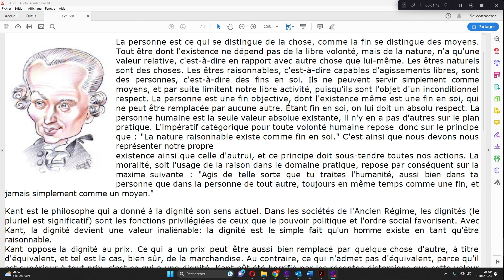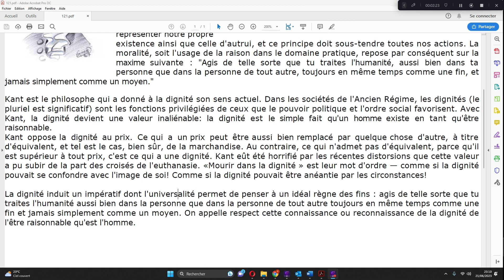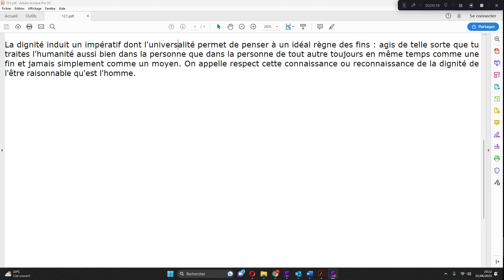Kant: respect et dignité de la personne humaine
Merci de m'indiquer dans les commentaires les erreurs de lecture (lapsus, liaisons inopportunes, etc.). Désolé. Aidez-moi à progresser. Merci pour l'attention portée à la chaîne. Bien à vous. Kant: respect et dignité de la personne humaine